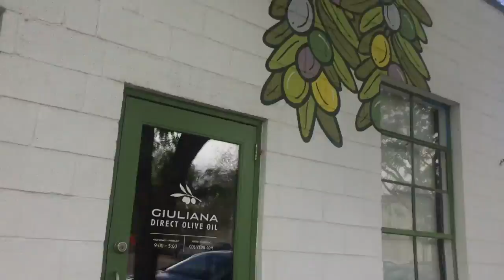RiNo Art District Film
Rino ethnographic film